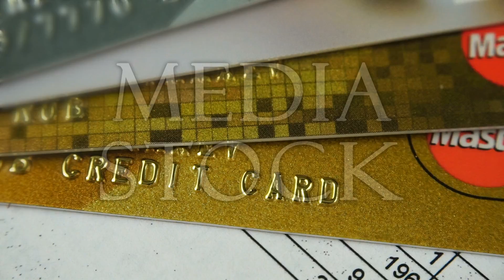Krasnodar, Russia - October 30, 2017: Protection of credit cards against hacker attacks.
Krasnodar, Russia - October 30, 2017: Protection of Master card and VISA credit cards against hacker attacks.